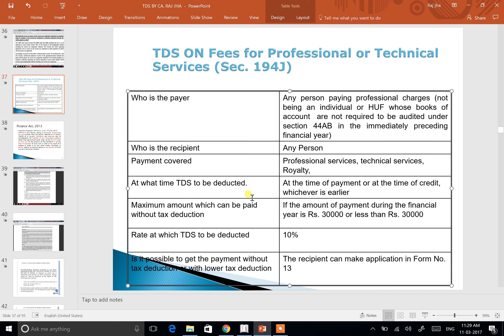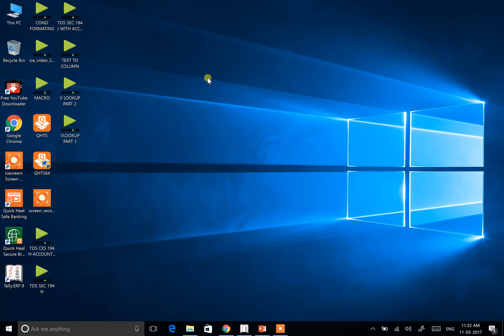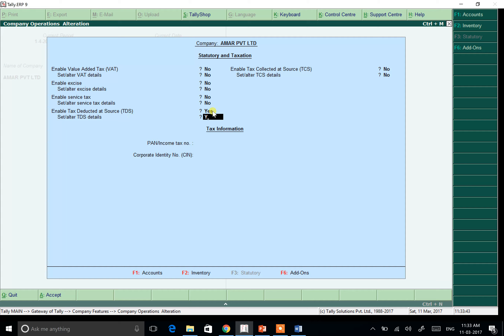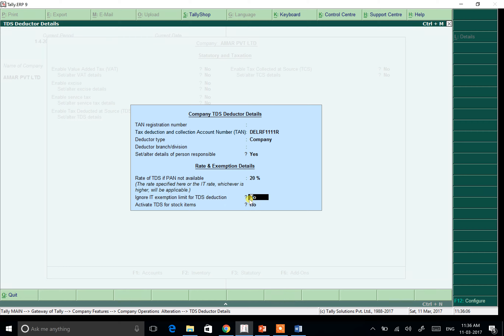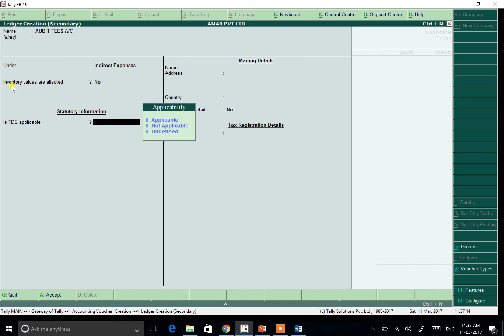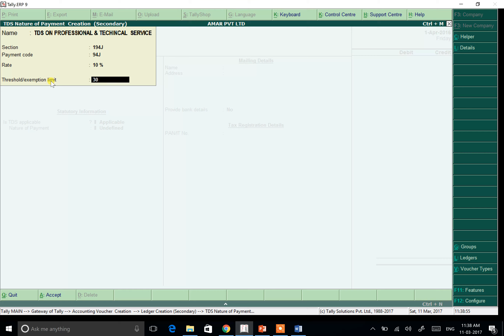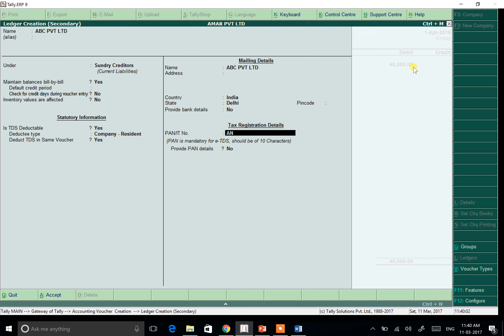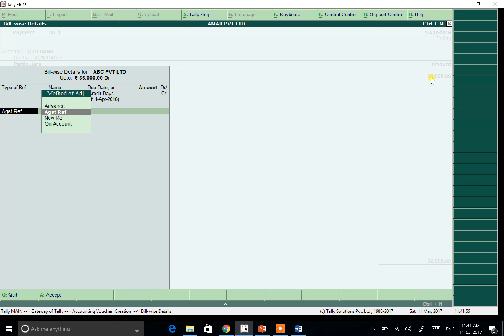SEC 194J TALLY ENTRY WITH PAYMENT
TO BUY OUR COURSES OF TAX & TALLY WITH SAP-FI/CO &
ADV. EXCEL WITH VBA FOR PRACTICAL ONLINE TRAINING